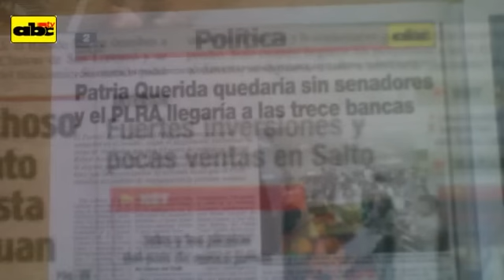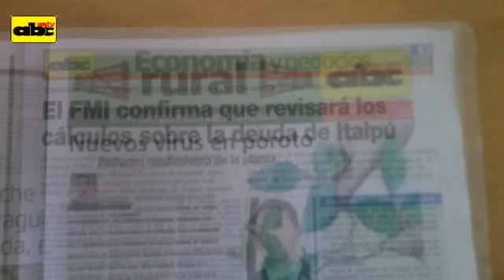Titulares del miércoles 1 de mayo de 2013